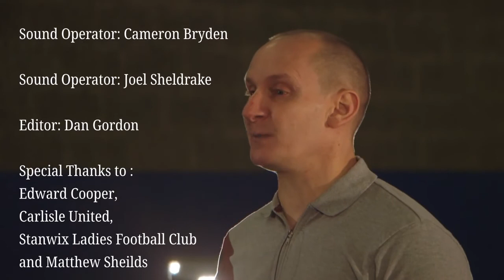Sports of; Cumbria, TV Show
University of Cumbria Film and TV Year 1 end of year project.
Carlisle United Football Club,
Stanwix ladies Football Club,
Lanercost Cricket Club,
Matthew Shields from Carlisle Rugby.

All footage filmed safely under Current Covid Guidelines.
Footage Filmed Inside the Neil Sports Centre at Brunton Park.

Director Taylor Harding
Producer Daniel Gordon
Camera 1 Shawn Berry
Camera 2 Matthew Athroll
Camera 3 Ryan Watts
Sound Cameron Bryden
Crew Joel Sheldrake
Crew Edward Cooper

Edit By Daniel Gordon

Location arranged by Shawn Berry